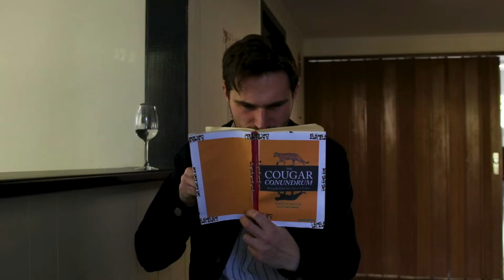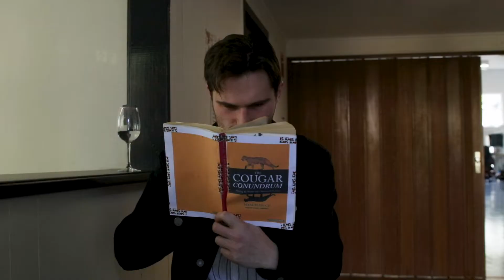Sauvignon Blanc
A parody of the INXS song "Suicide Blonde" about cougars and their prey, written by Jaike Salmon and Gabi Roworth.